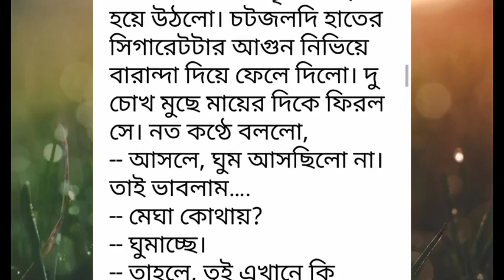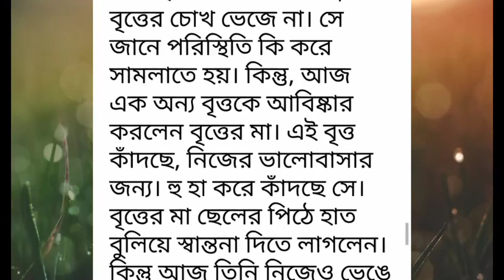৪৪#Megh Britto#Part -44#ভালোবাসার গল্প.Golpo Premi.লেখিকাঃ আভা ইসলাম রাত্রি।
Golpo Premi
valobasbar_kahini/golpo
# রোমান্টিক_গল্প
# প্রেম কাহিনী